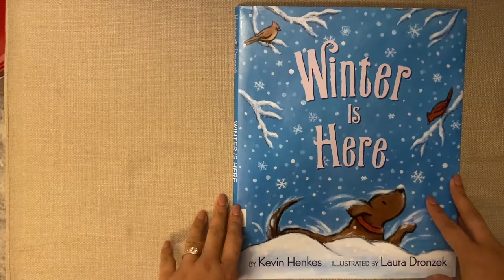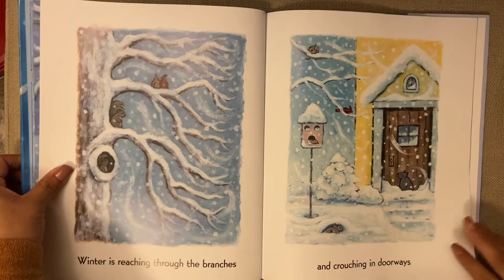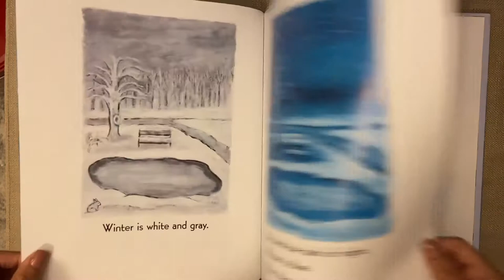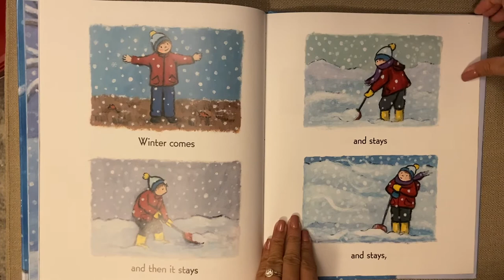Winter Is Here Read Aloud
Lullaby Lane Read Aloud #3